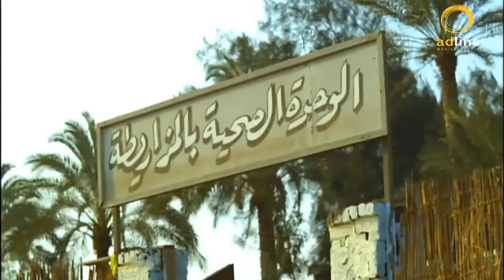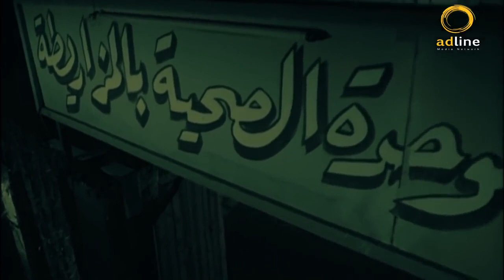دكتور ربيع جنن الكبير اوي ... كوميديا بيومي فؤاد واحمد مكي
ـــــــــــــــــــــــــــــــــــــــــــــــــــــــــــــــــــــــــــــــــــــــــــــــــــــــــــــــــــــــــــــــــــــــــــــــ
ـــــــــــــــــــــــــــــــــــــــــــــــــــــــــــــــــــــــــــــــــــــــــــــــــــــــــــــــــــــــــــــــــــــــــــــــ
ـــــــــــــــــــــــــــــــــــــــــــــــــــــــــــــــــــــــــــــــــــــــــــــــــــــــــــــــــــــــــــــــــــــــــــــــ
بطولة كلاً من  :
 ــــــــــــــــــــــــــــــــــــــــــــــــــــــــــــــــــــــــ